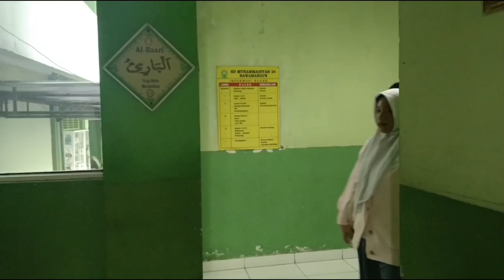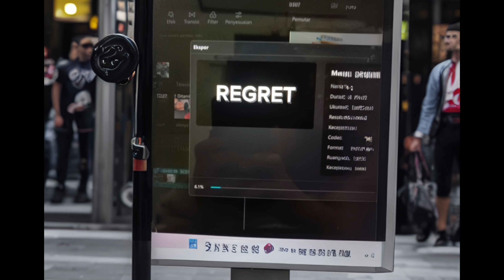FULLL BTS 🤡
ENGLISH PROJECT FILM

(BTS & DOKUMENTASI VERSI FULLLL)

jangan lupa resolusinya ganti ke 1080P, walaupun di beberapa part tetep burem sih...

Video ini dibuat semata-mata hanya untuk tugas sekolah. Kami merancang semua ini atas dasar pemikiran murni dari sang penulis cerita dan tidak mengambil referensi dari platform apapun. Semoga kalian semua dapat menikmati film ini dengan bahagia dan tidak muntah.

saya admin beserta jajarannya pamit undur diri, sekali lagi mohon maaf dan selamat menikmati film ini dengan baik. 😁🤝

 PEMAIN & KARAKTER:

1. Farid Syauqi = Elzan (the bullies)
2. Haura Ramadhana = Vivian (sister)
3. Davito Delaruz = Pablo (the bullies)
4. Mohammad Nafis = Jamesson (the bullies)
5. Ghaniya Adiva = Rosewood (as a mother)
6. Arif Daffa = Ellios (nerds)
7. Ramadhan harry = Erric (nerds)
8. Jasmine Naura = Sanchez (as a teacher)
9. Nadia nurpadmasari = Elena (sister friends)